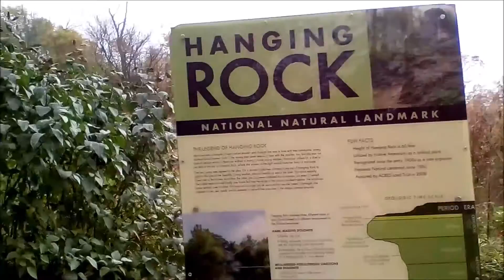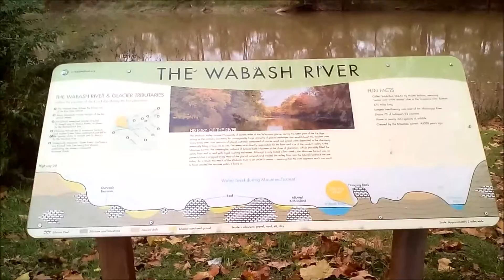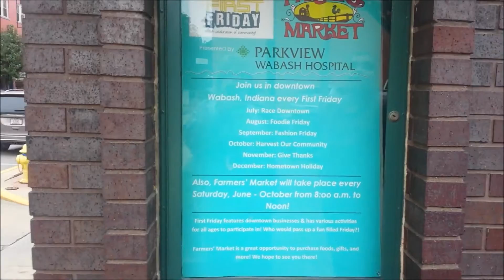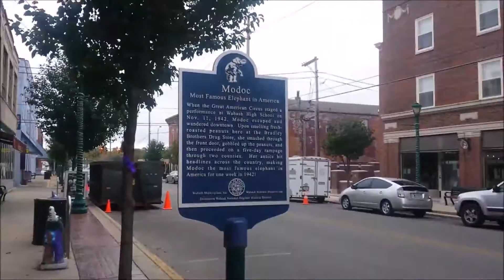On the road - Wabash Indiana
Showing some history of Wabash.
10/25/2016